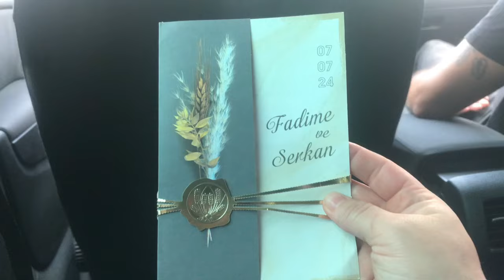DÜĞÜNÜMÜZ 🧿| ÇIVDIR AİLESİ | GÜNLÜK VLOG